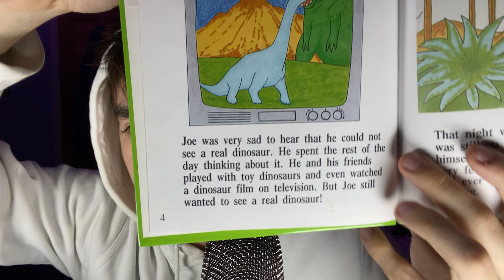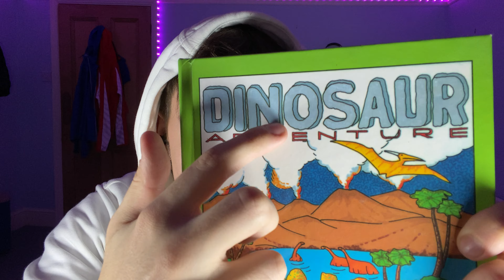Unedited ASMR | *RAW Footage* 😱